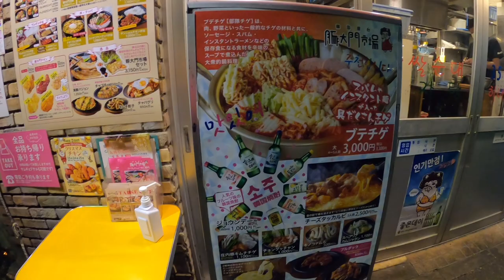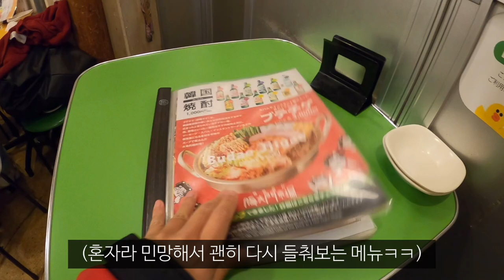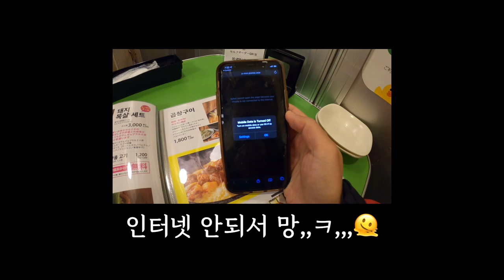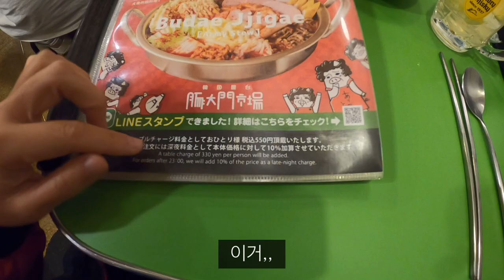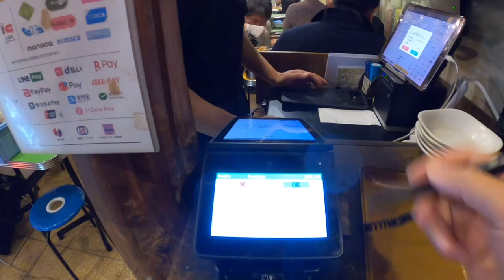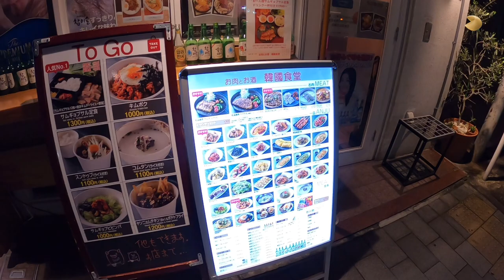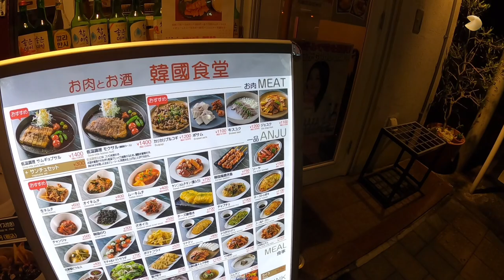일본 음식점에서 꼭 조심해야할 ‘이것’_해외(60)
*참고로 모든 음식점에 자릿세가 있는건 아닙니다. 사전에 꼭 확인 바랍니다.